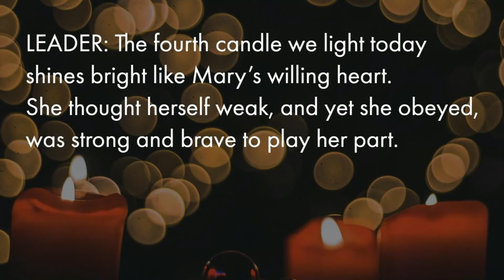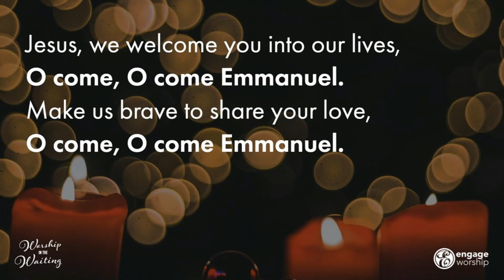The Fourth Candle